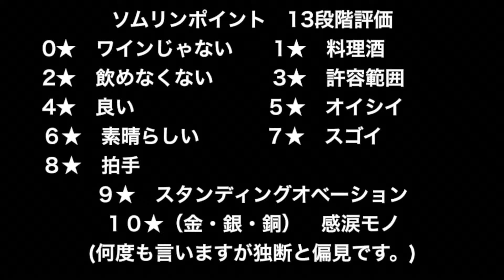アメリカ カリフォルニア ボーグル ヴィンヤーズ ヴィオニエ ¥2480 ソムリンTV vol.32 ソムリエのソムリエによる皆とワインのためのワイン動画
ソムリンポイント4up!

ボーグルが所有するDelta地区にあるブドウ畑の中でSutter Ranchは最も南に位置している。このシルキーさをもったリッチなViognierをつくるのにもってこい！このヴィンヤードのブドウは熟することによって、パワフルさと豊かなフレーバーを持ったブドウとなる。レモンティーのような紅茶の香りと柑橘系の酸味が特徴。またアプリコットやピーチ、パイナップルやパッションフルーツといったトロピカルフルーツの印象も垣間見れる。粘性があることで口当たりをまろやかにしてくれる。オレンジや白い花のクリーンでエレガントなこのワインはヴィオニエの品種特性をいかんなくに発揮できるようステンレススチールタンクで低温醗酵させている。

6代にわたりSacramento River Deltaで農業を営むボーグルファミリー。初めてのブドウをClarksburgの近くに20エーカーの畑で植樹したのは1968年。そして現在はAVA Clarksburgに1500エーカーを超えるブドウ畑を所有し、AmadorとLodiにジンファンデル。カリフォルニア州の冷涼な地域（Monterey、Russian River Valleyなどから）厳選したソーヴィニョンブランとピノノワールを調達している。
ボーグルファミリーのワイン作りの価値観は
・偽りのない芯の通ったワイン作り
・誠実に土地に向き合う心
ワイン作り全てにこの信念を通すことで高騰しているアメリカ カリフォルニアワインの中でも高品質でありながら低価格を保つことに成功している。

Twitter ソムリエがワインを簡単に説明するワイン動画「ソムリンTV」。
ソムリエが知ってるワインの常識から裏話、安くて美味しいワイン、コツやテクニック、日本酒、料理（つまみ）。
これであなたもカッコいいワイン通！